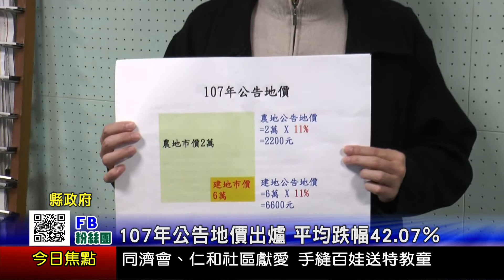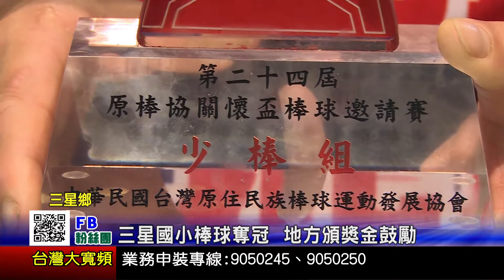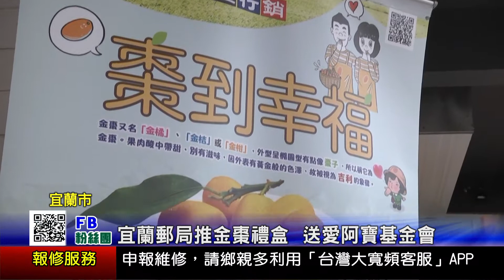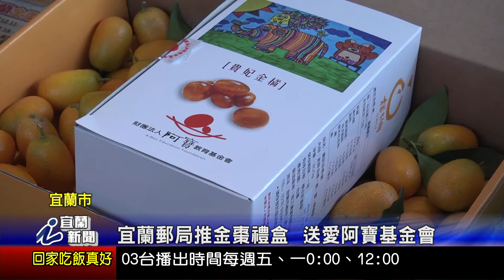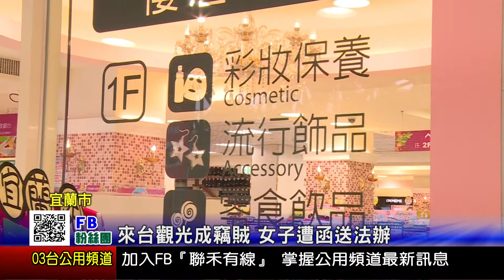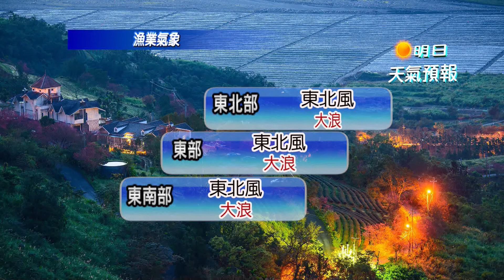1061213宜蘭新聞HD播出